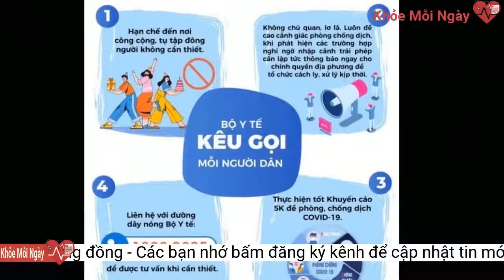Sau hơn 1 tháng , Bắc Giang ghi nhận ca mắc COVID-19 mới trong cộng đồng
Sau hơn 1 tháng không có ca mắc mới, ngày 18/8, tỉnh Bắc Giang đã ghi nhận ca mắc COVID-19 tiếp theo trong cộng đồng.Lực lượng chức năng tỉnh Bắc Giang lấy mẫu xét nghiệm COVID-19.
Tối 18/8, trả lời VTC News, ông Từ Quốc Hiệu, Giám đốc Sở Y tế Bắc Giang cho biết, tỉnh đã phát hiện 1 ca mắc COVID-19 mới trong cộng đồng. Trường hợp này là Th.T.L, sinh năm 1996, trú tại phường Lê Lợi, thành phố Bắc Giang.
Ngoài ra, tỉnh Bắc Giang cũng đã tiêm được 370.195 liều vaccine. Trong đó, tiêm cho công nhân trong khu công nghiệp 146.396 liều; công nhân cụm công nghiệp 85.810 liều; đối tượng theo Nghị quyết 21/NQ-CP 132.387 liều và người trên 65 tuổi/mắc bệnh mãn tính 3.729 liều.
Hiện các cơ quan chức năng đang điều tra, truy vết lập danh sách, ra quyết định cách ly và chỉ định lấy mẫu xét nghiệm toàn bộ trường hợp tiếp xúc gần với ca bệnh.
Theo báo cáo của Ban chỉ đạo Phòng chống dịch tỉnh Bắc Giang, đến nay, toàn tỉnh có 5.780 trường hợp F0, trong đó đã có 5.772 bệnh nhân COVID-19 được ra viện. Hiện còn 7 bệnh nhân tại cơ sở điều trị Bệnh viện Đa khoa tỉnh và 1 bệnh nhân chuyển đến điều trị tại Bệnh viện Nhiệt đới Trung ương.
Bên cạnh đó còn 1.070 người đang thực hiện cách ly tập trung. Trong ngày, tỉnh tập trung lấy và xét nghiệm 10.291 mẫu COVID-19 trong các doanh nghiệp, tầm soát trong cộng đồng và khu cách ly.